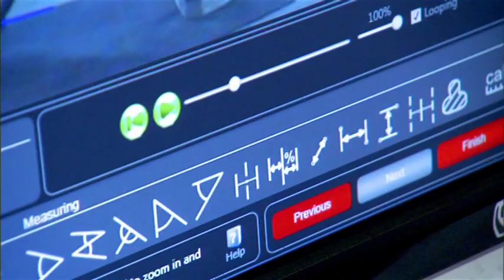Zane's Cycles Webcast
This is a webcast of Chris Zane discussing lifetime customer value for use on American Express' Open Forum website